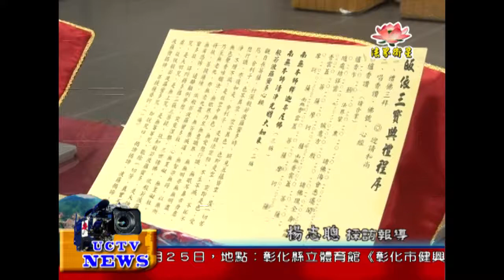法界新聞》20140925剃度落髮 斷除煩惱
法界新聞》
受訪者： 大智山玄空法寺住持 法一師父

皈依佛門之後，若能發大願行菩薩道，就會落髮出家，許多人經常會認為出家都是為了求安適的生活，是逃避現實的表現，但其實剃度出家，乃是為了續佛慧命，弘揚佛法。

這次大智山玄空法寺的剃度法會，共有5人發願行菩薩道，並選擇以玄空法寺作為修行的道場，落髮大會上，雖然離情依依，但仍不會動搖他們行菩薩道的決心，以斷除三千煩惱絲來續佛慧命，願眾生都能得渡，法輪常轉。